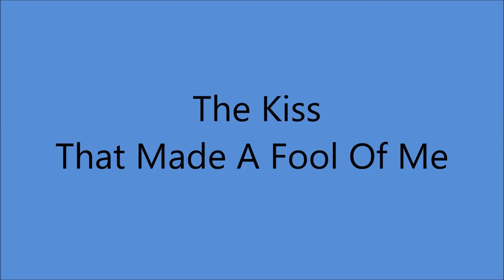Betty Cody - The Kiss That Made A Fool Of Me (1953).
(Written by Jim Leisy).

Recorded  21 December 1953 - [13:30 - [16:30] - RCA Victor Studio No.1,
155 East 24th,. St,. Manhattan, NYC -
Betty Cody [vcl solo] - [two voices] - Hal Lone Pine [gt],
Raymond Couture [el gt],  Al Chernet [gt], Herb Johnson [steel gt],
Ernie Newton [bass],Shorty Long [fiddle],  Marty Gold [piano].
Producer : Stephen H. Sholes.

  BETTY CODY -
Born Rita Francis Cote in Sherbrooke, Quebec, CANADA (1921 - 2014)

1979 MAINE Country Music Hall of Fame